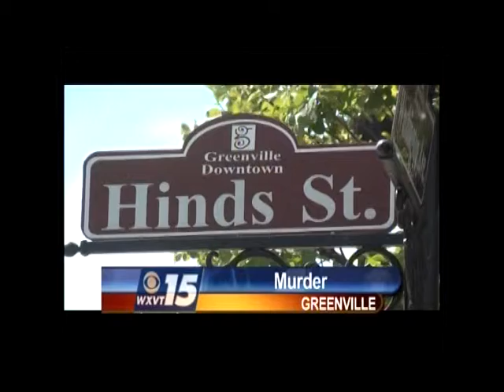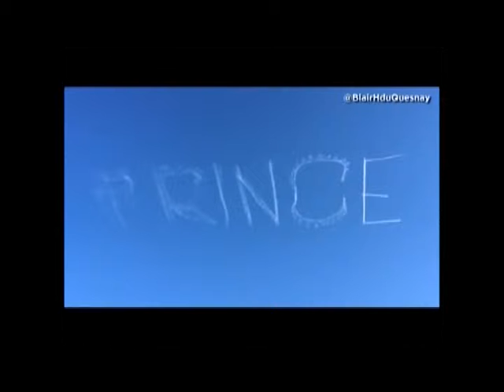WXVT News 04/25/16